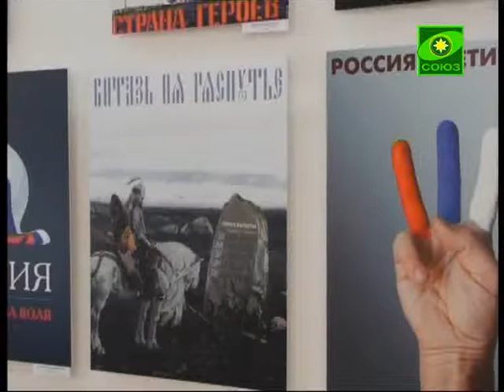В Туле открылась выставка работ-победителей Меж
В Туле открылась выставка работ-победителей Межрегионального конкурса плаката «Россия. Третий путь». Это уникальный проект, предложивший обществу дискуссию о прошлом, настоящем и будущем страны, о ее самоидентификации в современном мире, о выборе национальных приоритетов и перспектив развития. В конкурсе приняли участие и профессионалы изобразительного искусства, и любители из 29 регионов России. Они представили на суд жюри более 700 работ, посвященных трем темам: «Держава: служение, гордость и память», «Воля, как свобода, совесть и справедливость», «Вера, как любовь, великодушие и надежда».